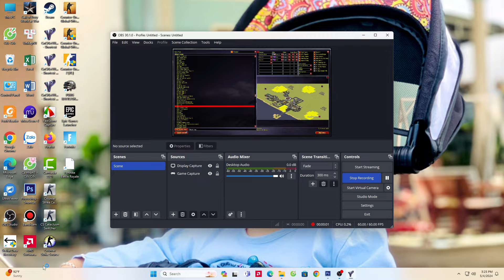Red Alert 2 Yuri's Revenge Brutal AI | 2 Yuri Vs America SuperWeapons Version 1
Thank